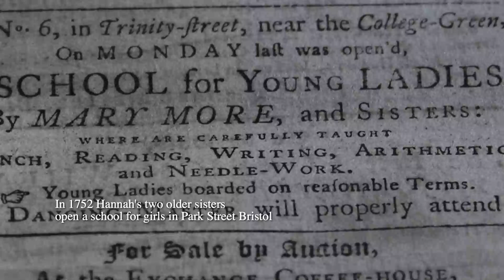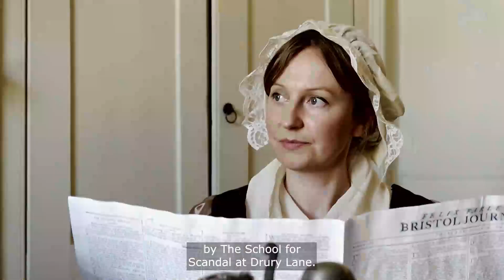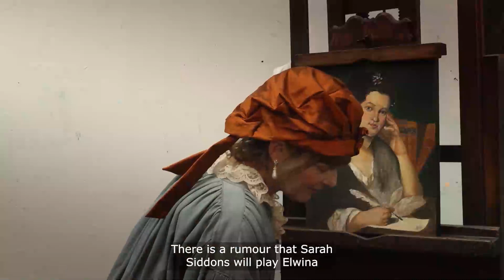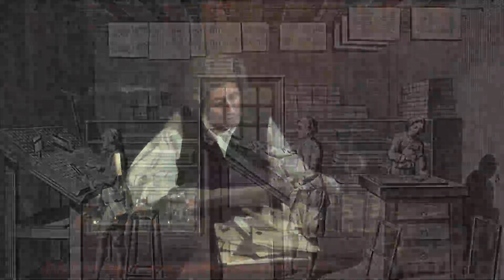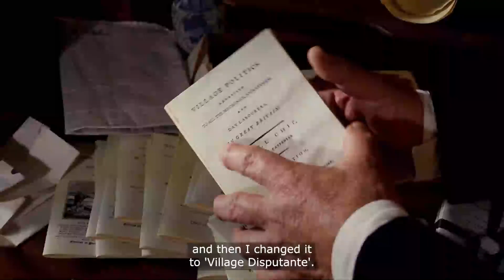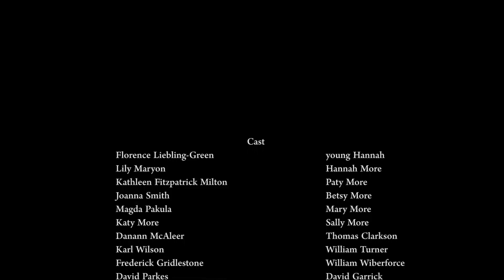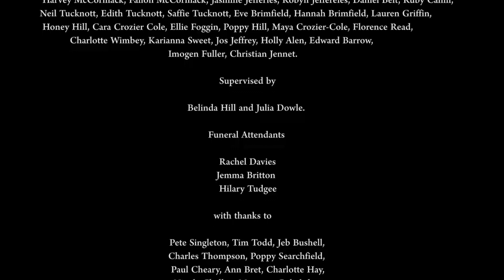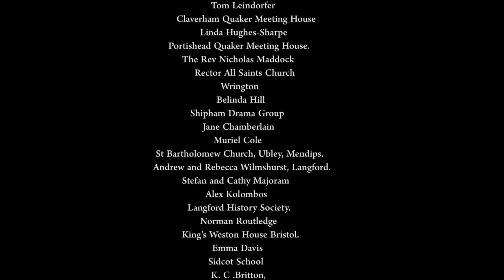Hannah More with English subtitles set in the 18th century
a period drama set in the 18th C